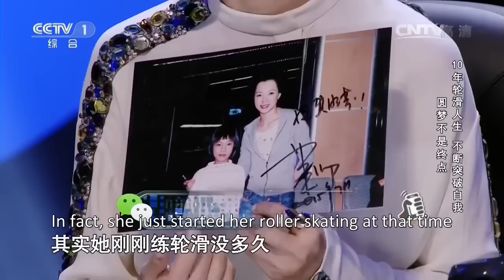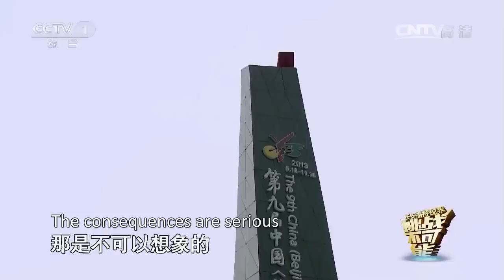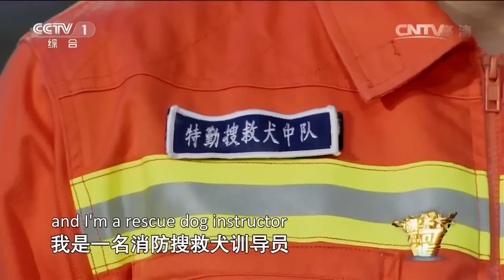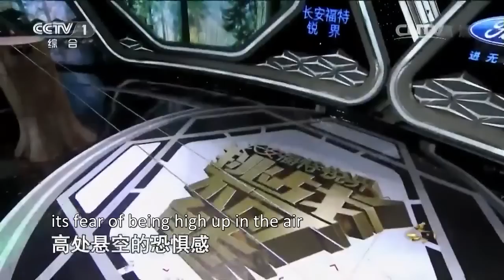Impossible Challenge Season 1: Episode 3| CCTV English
Li Mingfen, a challenger from Shunde, Guangdong, attempts to move from one side of 18 cars to the other without touching the bottom of the cars or the ground. The couple Liu Jun and Feng Yue are challenged to maintain their balance when climbing a ladder. Nick, a Go Fast Jetpack pilot, and his partner Troy Vijai face the challenge of flying to the top of 34-meter tower and blowing a ping-pong ball from a container with the airflow of the jetpack.